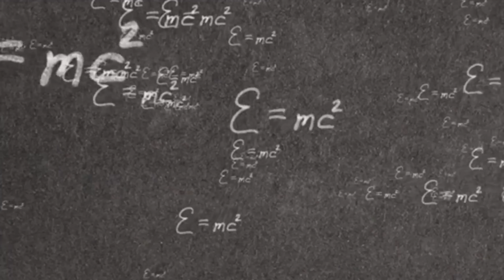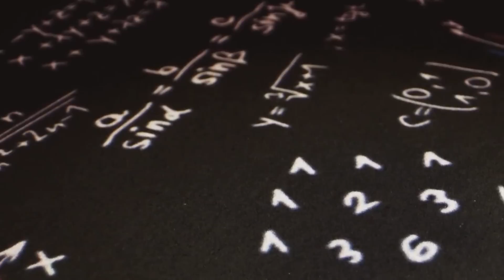Вселенная в Черной Дыре: Загадки Вращения Галактик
Обсуждаем недавние гипотезы: если Вселенная родилась в черной дыре, то ее вращение могло определить, как двигаются галактики, механизмы их формирования. Раскрывая тайны вращения галактик мы исследуем самые отдаленные уголки космоса открывая новые горизонты о роли Черных Дыр в создании новых вселенных и их влиянии на структуру пространства.
 Разбираем как последние наблюдения телескопа Джеймса Уэбба подтверждают эти концепции и почему они важны для будущих открытий.

Эпизоды:

00:00:00 Новый взгляд на космос
00:02:51 Фундаментальная теория плотности
00:03:59 Удивительная природа черных дыр
00:06:22 Формирование Вселенной внутри чёрной дыры
00:08:51 Раскрытие секретов вращения галактик
00:10:17 Идея мини-вселенных